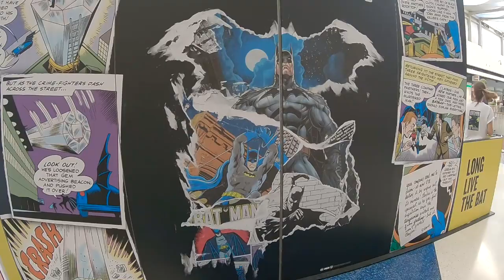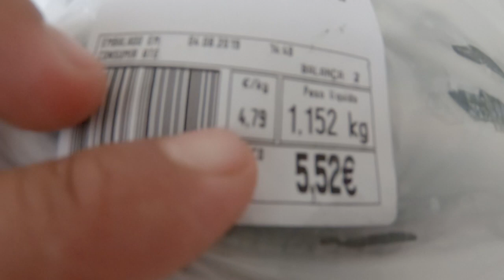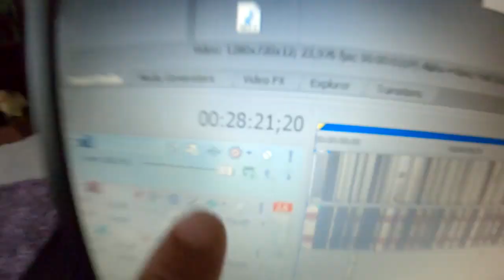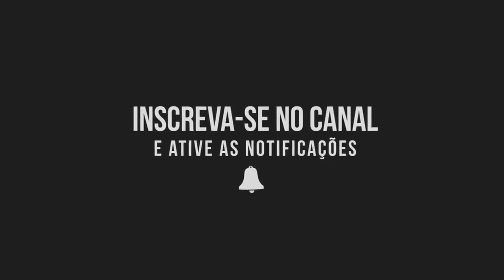ELA JÁ QUER TRABALHAR! VLOG EM PORTUGAL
Nossa Ela já esta querendo trabalhar, mais um vlog em Portugal então vem de vlogs.